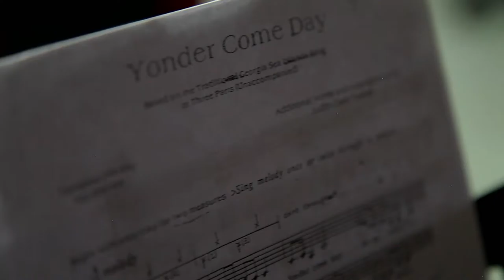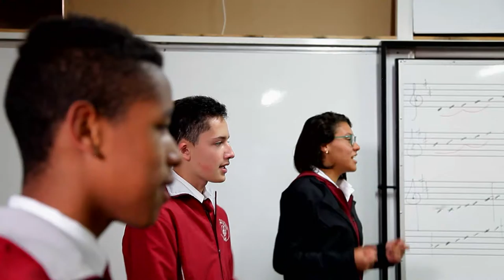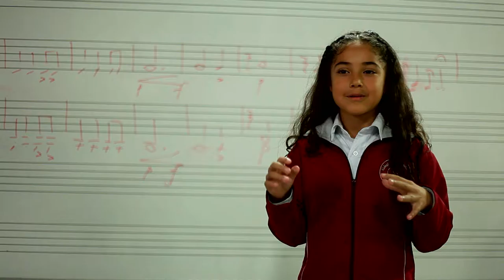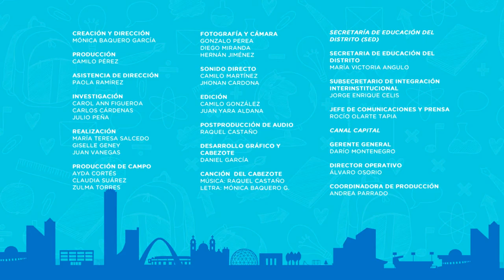MiraLoQuePasa: Mi voz es mi instrumento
Los estudiantes del colegio filarmónico tienen varias maneras de explorar la música: a través de un instrumento o a través de su propia voz. Quiénes eligen a través de su voz, hacen parte del coro. Allí encuentran la manera de expresar, de comunicar aquello que tienen dentro, de hacer sentir a los otros la felicidad, la tristeza, el agobio, el optimismo que sienten en su vida.